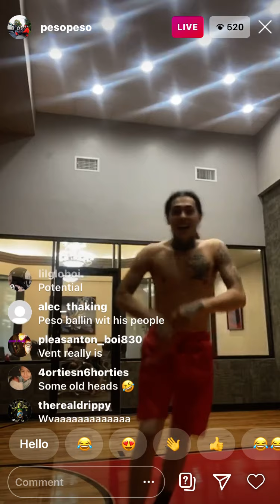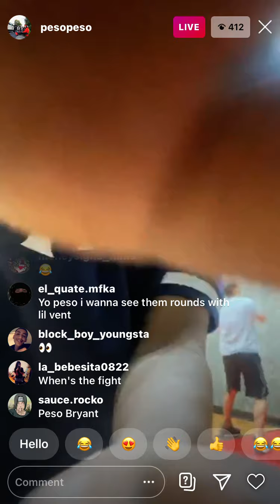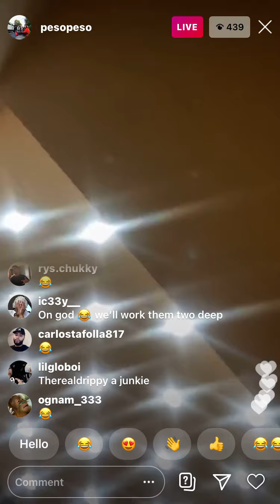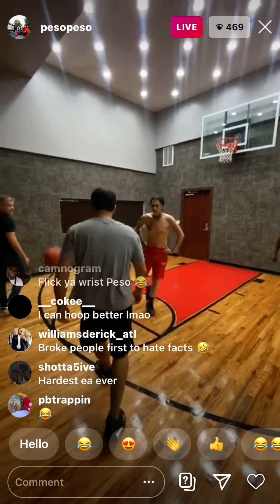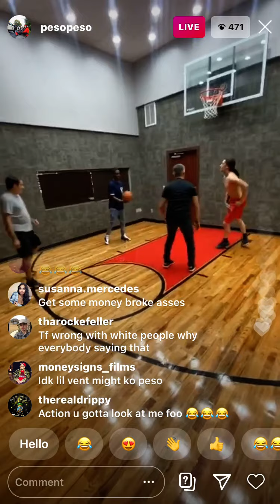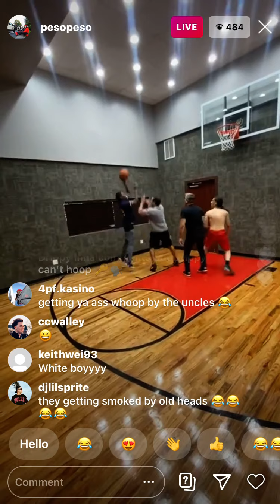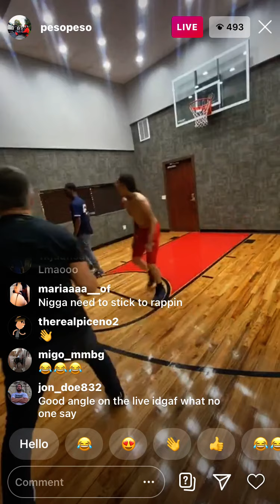PESO PESO PLAYING BASKETBALL 🏀 Is He TRASH 🗑 OR 🔥